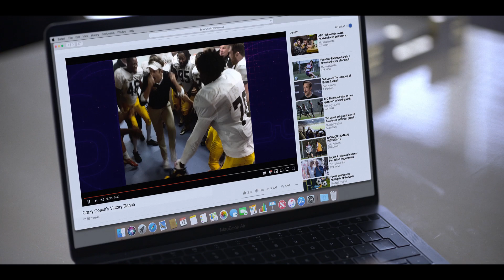Ted Lasso — The Lasso Way | Apple TV+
The Lasso Way returns in 16 days. Are you ready to laugh (and probably cry)? Watch Season 2 of Ted Lasso now on Apple TV+

Golden Globe® winner Jason Sudeikis is Ted Lasso, an American football coach hired to manage a British soccer team—despite having no experience. But what he lacks in knowledge, he makes up for with optimism, underdog determination...and biscuits.